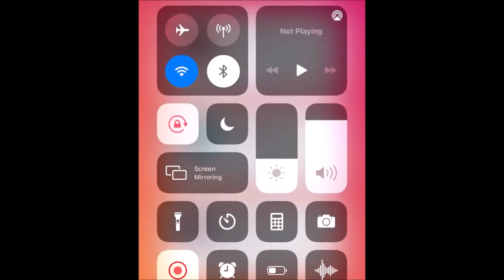LATEST BEA KINUHANAN NG VIDEO ANG BUNSONG KAPATID NI DOM NA SI IAH HABANG NASA SASAKYAN AYIII